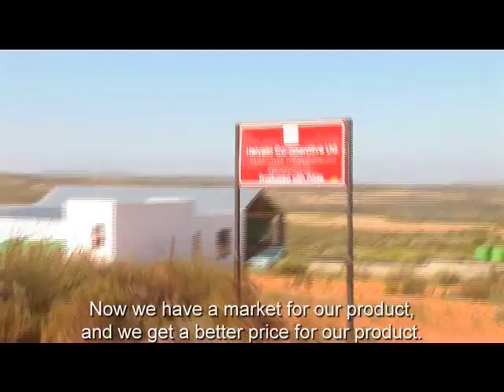WILD ROOIBOS PART 1 .mp4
A MOTIVATIONAL  AND EDUCATIONAL FILM FOR DRYNET AND THE ENVIRONMENTAL  MONITORING GROUP FOCUSSING ON THE SUSTAINABLE USE OF DRYLANDS IN THE SUID BOKKEVELD OF SOUTH AFRICA.